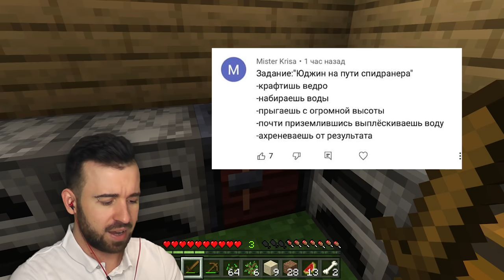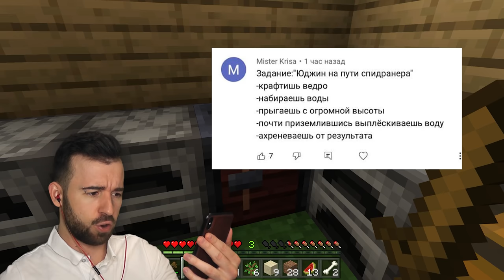НУБ ПРЫГАЕТ С НЕРЕАЛЬНОЙ ВЫСОТЫ В МАЙНКРАФТ